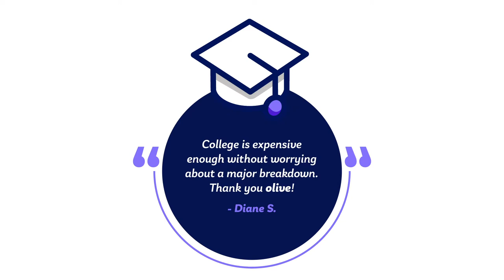𝙤𝙡𝙞𝙫𝙚.𝙘𝙤𝙢™ customer testimonial.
Check out what our customers have to say!

Whether our customers are getting a quote 100% online or speaking with our Coverage Advocates, they're seeing the 𝙤𝙡𝙞𝙫𝙚.𝙘𝙤𝙢™ difference.

Start living life covered today: ➡️  quote.olive.com